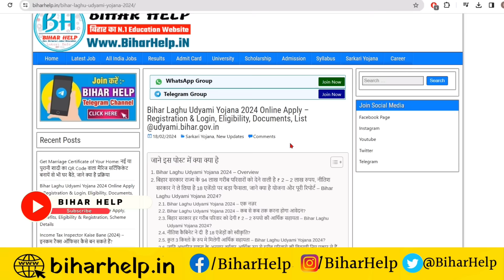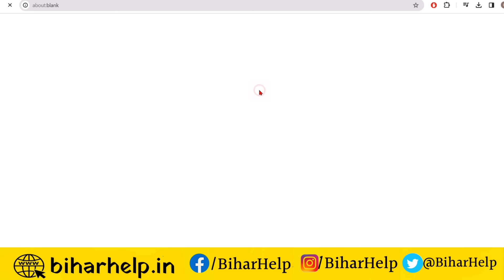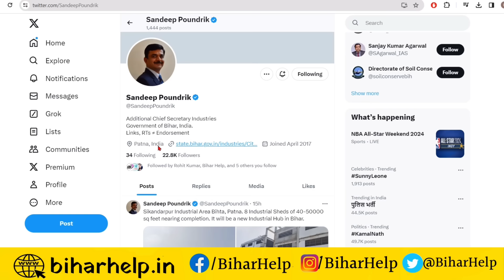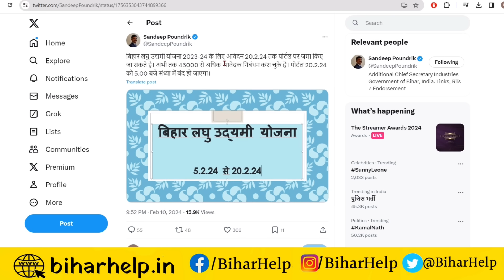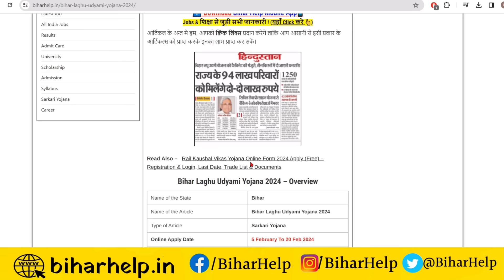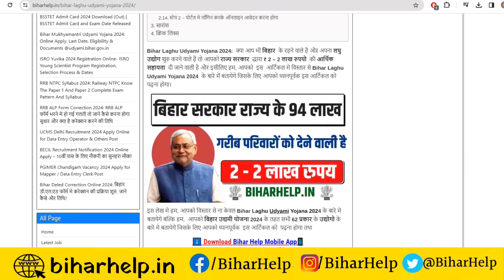bihar laghu udyami yojana last date बढ़ेगा या नहीं?| bihar laghu udyami yojana 2024 last Date kab hai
bihar laghu udyami yojana 2024 date badge ya nahi | bihar laghu udyami yojana 2024 last date kab hai biharlaghuudyamiyojana laghuudyog bihar new

VIDEO TOPIC
bihar laghu udyami yojana 2024 date badge ya nahi
bihar laghu udyami yojana 2024 last date kab hai
bihar laghu udyami yojana 2024 last date kab tak hoga
bihar laghu udyami yojana 2024 last date badhega kya
bihar laghu udyami yojana 2024 online last date
bihar laghu udyami yojana 2024 online last date kab tak hai
bihar laghu udyami yojana 2024 last date online apply
bihar laghu udyami yojana 2024 last date badhega ya nahi